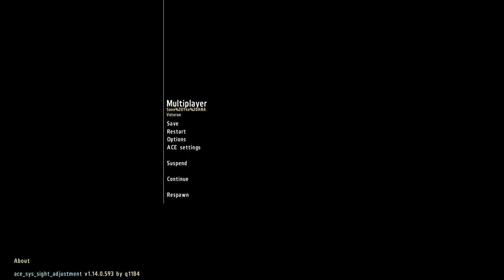BAF Saving The ANA